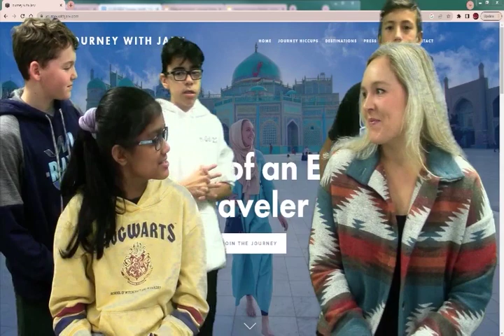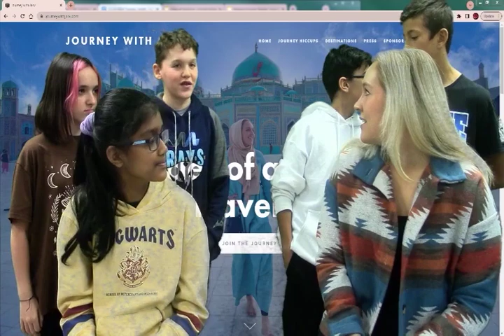11-18-2022 Daily Video Ann (9:30)